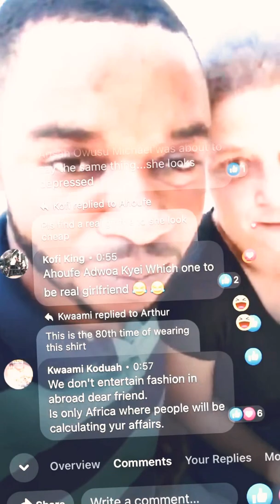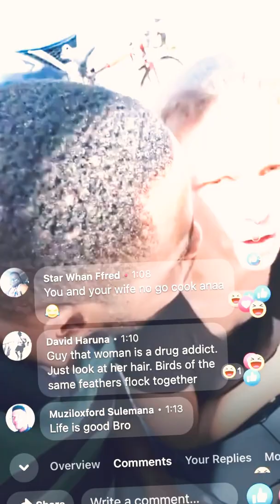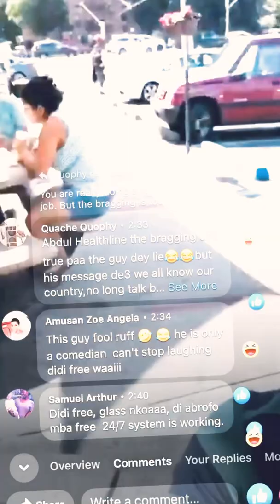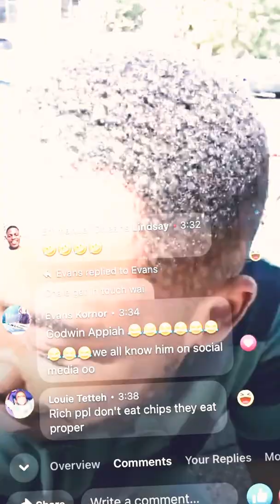Twenejonas girlfriend warn afia schwarzeneger@Accra#dakflimstv🤯💥💥💥💥💥